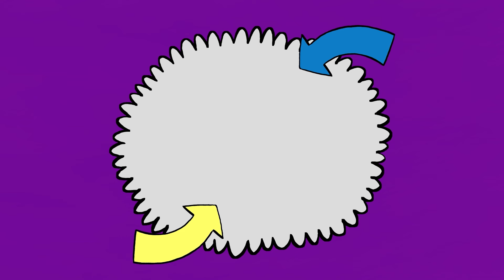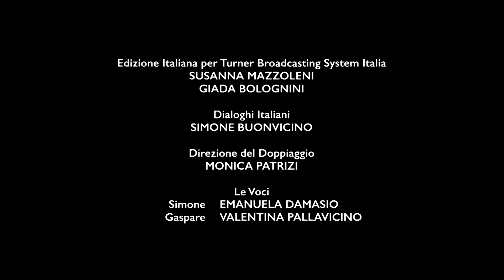Simone - Non Ho Piu Paura Dei Temporali *Imparare con Simone* [Ufficiale] Cartoni Animati